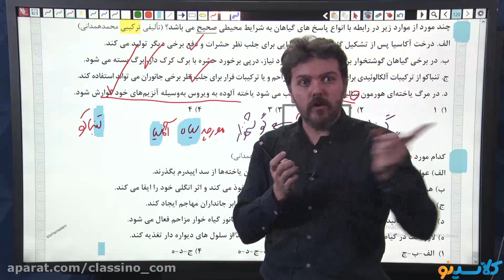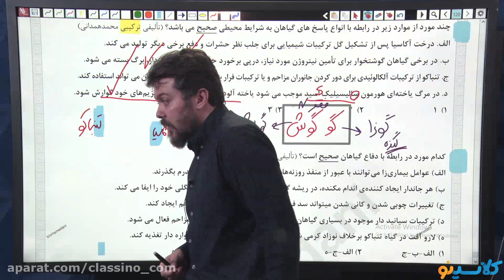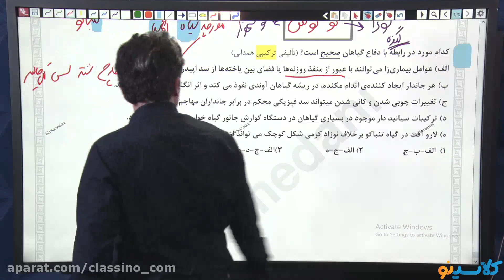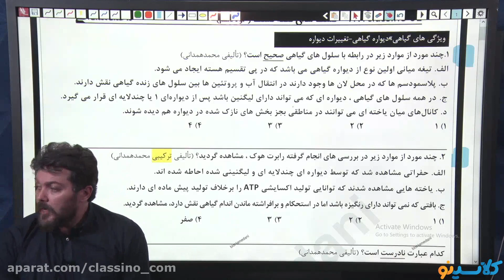174 more lesson you need to know about High impact practices